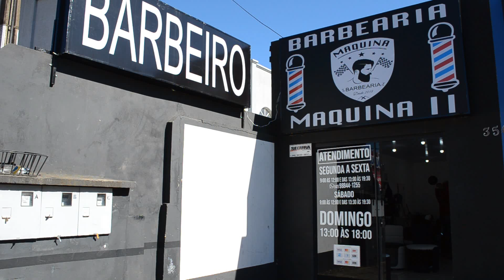Guarapuava: Barbearia Maquiná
Barbearia Maquiná I e II está localizado nos Endereços: Rua: Guaíra. Boqueirão. 3502.  Avenida Pedro Carli . 4355. Vila Carli . Guarapuava-Paraná.  Acesse Blog//alencarsouza.blogspot.com.br